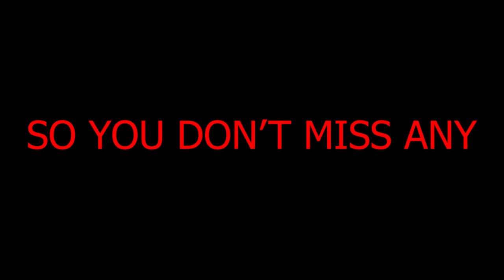GTA 5 BLOODS🔴 VS CRIPS🔵 EP.1 (GTA 5 RP)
✔Wassup its Rexstro

✔Shoutout to ALL OF YALL💯💯💯

✔STROGANG OR NO GANG!

✔BE ACTIVE!